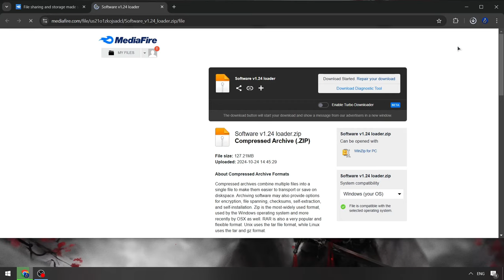Best Version Delta Executor x Roblox 2024 | Delta Script x Roblox | Delta Executor [NEW VERSION]